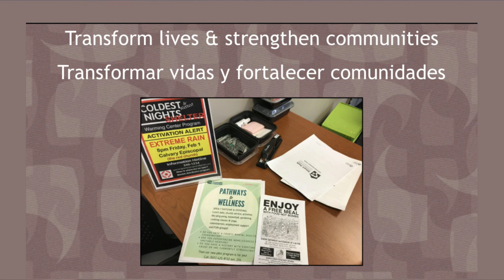Life Literacies Center at the Santa Cruz Public Libraries Downtown Branch